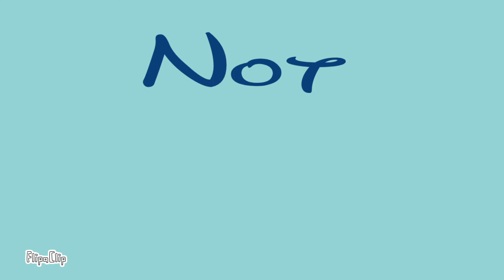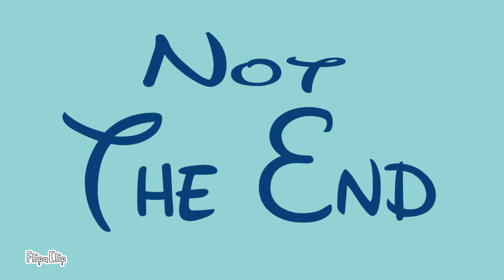Bad Holiday| Stickman animation| Episode 03 |Short cartoon movie| 2d animation |animated stories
This is the third episode of stickman animation series.

stickman 2d animation
2d anime
cartoon movie
thriller cartoon movie
unexpected cartoons
cartoon series
animation series
how to draw animations
how to draw stickman
how to draw stickman smoking
how to draw helicopter
how to draw drone scope
how to draw skiiing road
how to drow sniper scope
how to draw sniper view
how to drow RPG scope
how to draw snow
how drow skiing stickman
how to draw fight
how to draw cartoon city
how to draw cartoon in flipaclip apk
flipaclip apk
flipaclip cartoon animations
flipaclip tutorials
how to make a 2d animation
robbery cartoon
blue gem robbery
fighting with gun
RPG shot
RPG view
holiday skiing place
skiing cartoon
stickman style
How to be a animator
2d animation tricks
cartoon for whatsapp status
cartoon for everyone